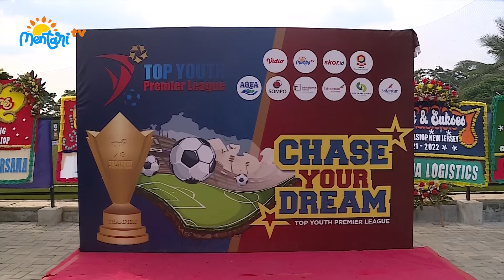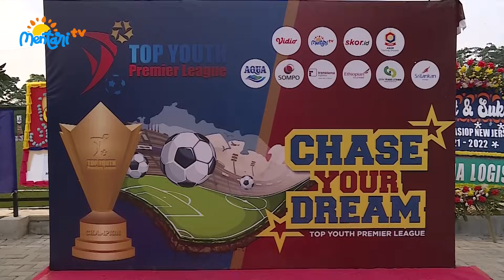SIAGA PRATAMA VS AKADEMI PERSIB KARAWANG | FULL MATCH TOP YOUTH PREMIERE LEAGUE U9 - 19 DESEMBER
Full Match U-9 Top Youth Premier League 2021 antara SIAGA PRATAMA VS AKADEMI PERSIB KARAWANG